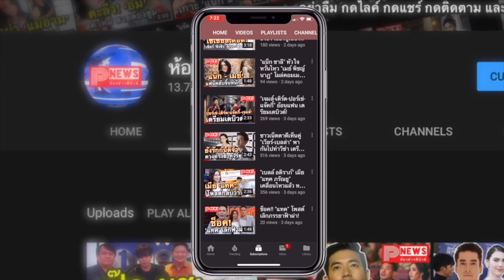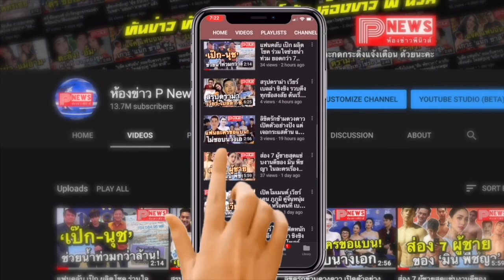ห้องข่าวพีนิวส์ | เปิดตัวพรีเซนเตอร์ "ไบร์ท-วิน" เอาใจวัยทีนยุค new normalเสิร์ฟ “โออิชิ พลัส ซี”